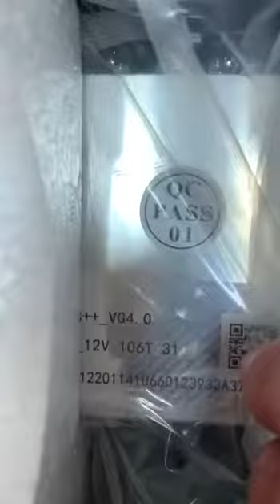Asic miner whatsminer M30S++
НОВЫЙ предзаказ с Гонконга
Оплата по договору!
Проверка в офисе при получении!
Оплата нал, $, безнал с НДС безНДС!
Доставка по РФ ТК СДЭК ДЛ
Звоните полностью проконсультируем по оборудованию и принципу майнинга!

Производитель: Whatsminer
Модель: Whatsminer M30S++ 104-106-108 Th/s
Наличие: Да
ВНИМАНИЕ! В СВЯЗИ С НЕСТАБИЛЬНЫМ КУРСОМ ДОЛЛАРА ЦЕНА МОЖЕТ ИЗМЕНИТЬСЯ!
Гарантия: 180 дней от завода изготовителя
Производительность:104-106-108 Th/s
Потребление э/э: 3410W
Блок питания: Встроенный
Алгоритм: SHA-256
Охлаждение: 2 вентилятора

Обратите внимание - на фото наш реальный офис, склад, проверочная!
Цена гарантированно ниже рынка!
(Будьте бдительны, другие продавцы будут стараться заманить вас ценой ниже на 70-100тр. но по факту будут предлагать цену рынка)

Чтобы получить прайс со всеми моделями в наличии и по предзаказу звоните или напишите в авито сообщении!

ДОХОДНОСТЬ
Майнинг это бизнес, и как правило, бизнес всегда должен приносить прибыль. С этим асики отлично справляются, но необходимо заметить, что их доходность зависит от нескольких ключевых параметров, а именно:

Курс добываемой криптовалюты, ее количество.
Мощность(хешрейт) устройства.
Энергопотребление, расходы на электроэнергию.
Также стоит отметить что вкладывая рубли, вы получаете доллары, валюту, имеющую меньшую инфляцию и большую устойчивость.

В наличии и под заказ:

Antminer S9 13,5 th/s
Antminer L3+ 504 mh/s
Antminer S17 pro 53 th/s
Antminer T17 42 th/s
Битмаин Антмайнер Т17 40 тх/с
Antminer Т17е 50/53 th/s
Antminer s17+ 70/73/76 th/s
Antminer Z15 420 ksol
Antminer S19j pro 100 th/s
Antminer T19 84 и 88 th/s
Antminer T17e 53 th/s
Bitmain Antminer S19 pro 110 th/s
Antminer S19 95 th/s
Antminer S19j 90,94
Antminer S19j 100,104 th/s
Антамйнер с19 95 th/s
Innosilicon T2t 25 terrahesh
Inosilicon/Inosillicon t2t 27/28/29
Innosilicon T2t 33/37 th/s
Инносиликон Т2т 26 th/s
Innosilicon T2Tz 30 th
Innosilicon A10 pro 7G 720 mh/s
Innosilicon А10 про 5Г 500мх/с
Innosilicon T3+ 55-57 th/s
Вотсмайнер М21с 50
Wathsminer M21s 52
Whatsminer M21s 54 th/s.
MicroBT Whatsminer M21s 56
Whatsminer M21s 58тх
Whatsminer M20s 68 th/s
Whatsminer M30s+ 100 th/s
Whatsminer M31s 74 th/s
Whatsminer M32 66 th/s
Aixin A1 22-24 th/s
Аиксин А1 23тх
Cheetah S5
Aladdin L2
Canaan AvalonMiner 1066 50 th/s
Авалон 1246 85 th/s
Avalon 1166 pro 75 th/s
Avalon 1166 про 78/81 th/s
Avalon 1126 pro 64/68 th/s
Вотсмайнер М21с 50
Wathsminer M21s 52